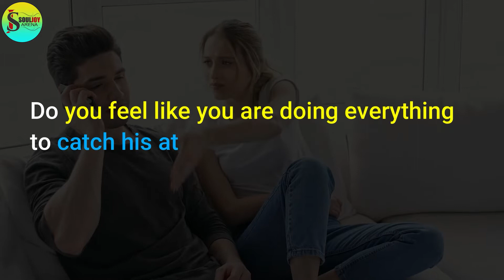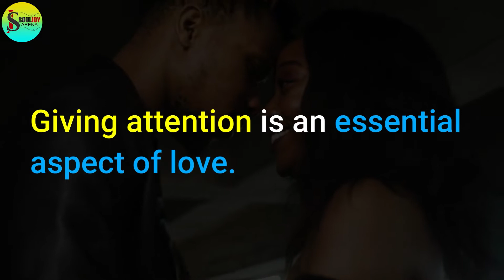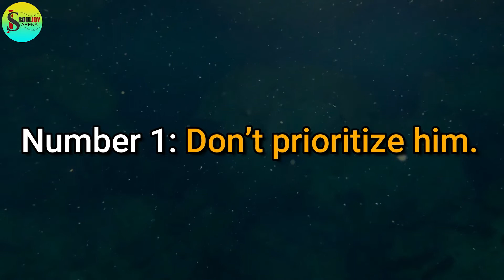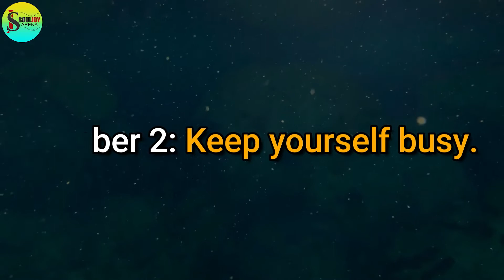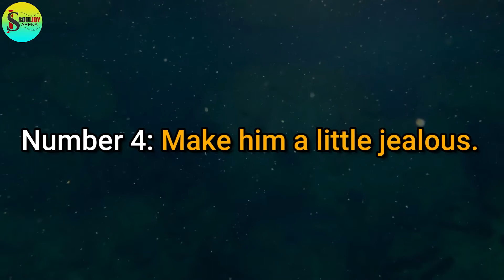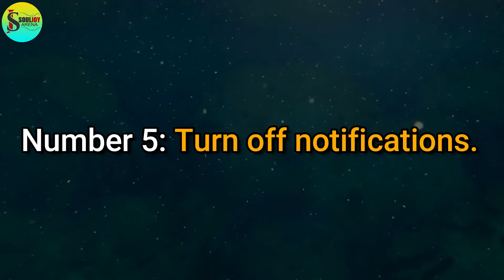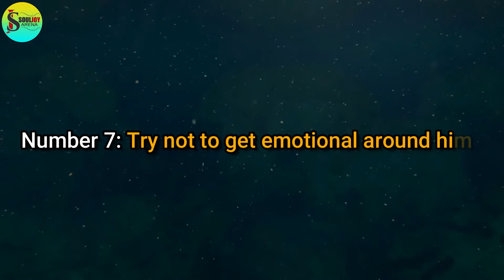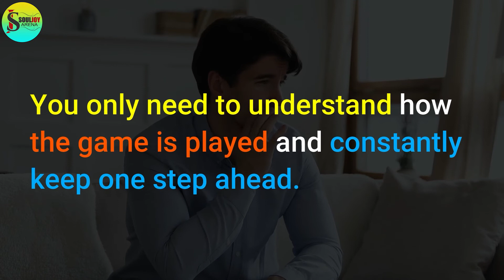7 Ways To Attract A Man Who Ignores You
7 Ways To Attract A Man Who Ignores You

Do you love someone but he constantly ignores you? Do you feel like you are doing everything to catch his attention, but he seems to be drifting away from you? Being ignored sucks, I know, so today I will help you attract a man who ignores you! Be ready because after you learn everything from this video, he might be the one that’s chasing you.

Hi! Welcome to Soul Joy Arena, and in this channel, we talk about relationships, marriages, love, sex, and much more.

Content:
00:00:00 - Start here
00:00:01 - Intro
00:03:10 - 1. Don’t prioritize him.
00:04:02 - 2. Keep yourself busy.
00:04:39 - 3. Awaken the “hunter” in him.
00:05:49 - 4. Make him a little jealous.
00:06:32 - 5. Turn off notifications.
00:07:41 - 6. Go out and post about it.
00:08:20 - 7. Try not to get emotional around him.

Soul Joy Arena wants to make it clear that the information we share in our videos is not intended to be professional relationship advice or a substitute for consulting with a qualified relationship counselor or therapist.
While I strive to provide accurate and helpful information, we am not a licensed therapist or counselor, and our observations and best practices are based on our own experiences and insights from experts in the field.
Every relationship has its own ways of forming, forging, and evolving. That's why it's always a good idea to consult with a qualified professional who can provide personalized advice tailored to your specific needs and circumstances.
Be always mindful to prioritize your mental health and seek professional help when needed to ensure the health and happiness of your relationships.